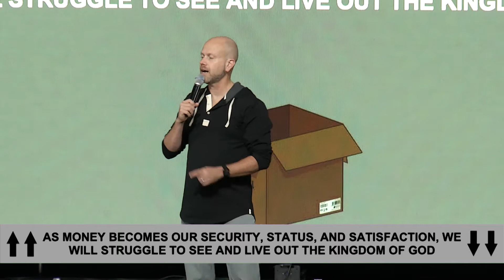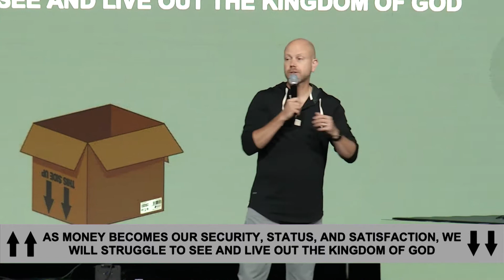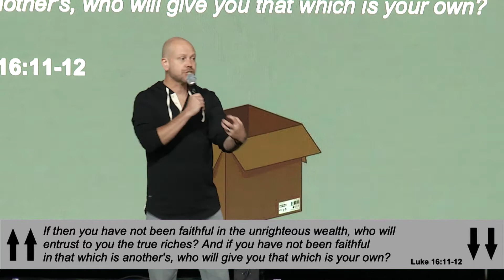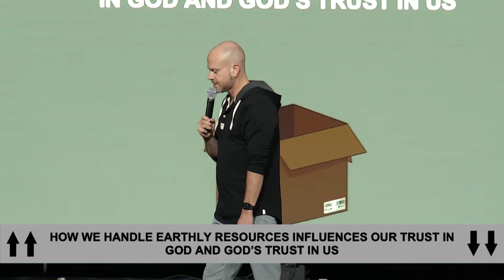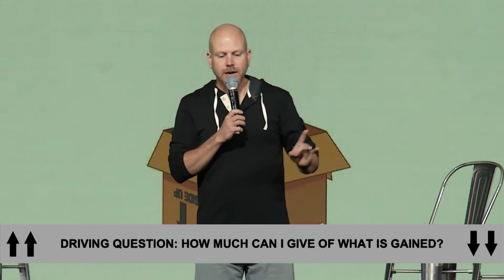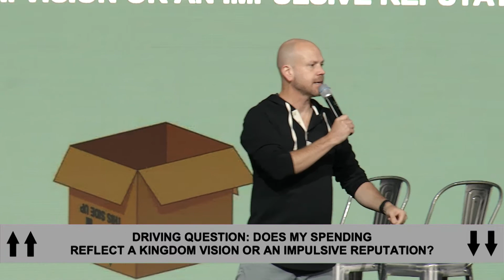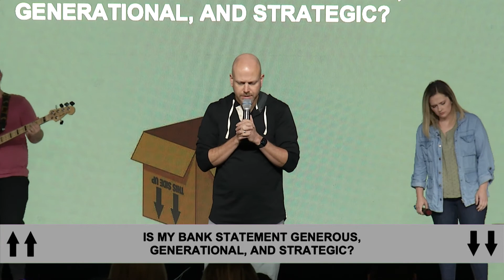This Side Up: Week 3 | Jon Dupin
In our third week of our This Side Up series, Pastor Jon Dupin talks about the controversial topic of money. Can our character be defined by how we handle earthly resources? As a matter of fact, how we handle earthly resources influences our trust in God and God's trust in us.